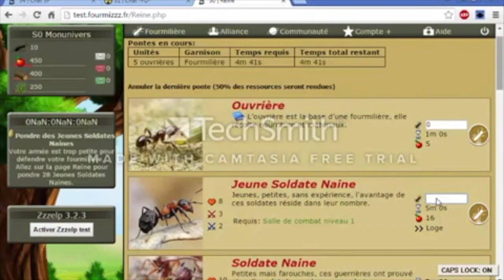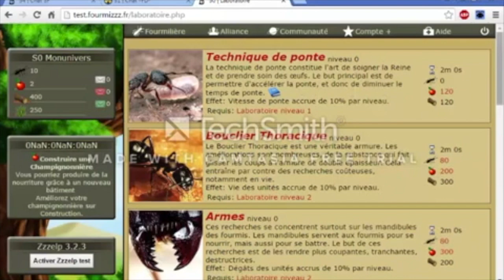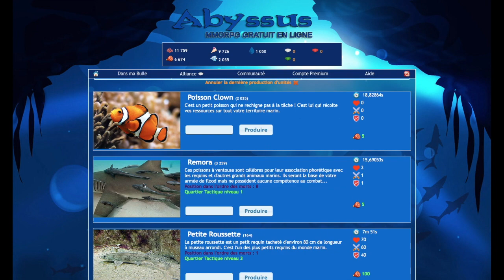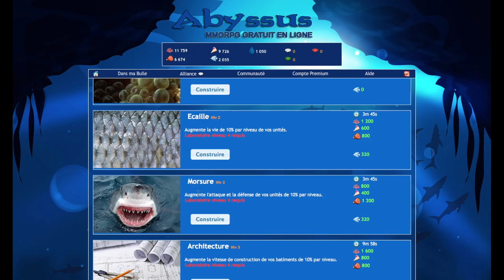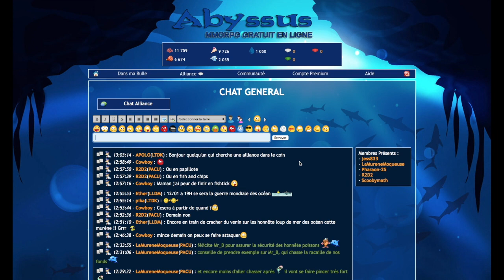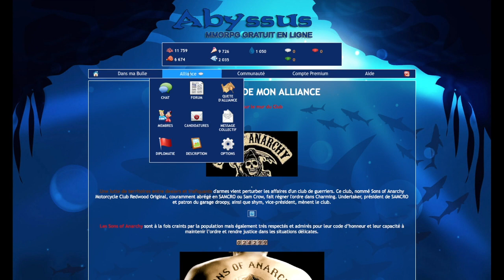Abyssus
On se retrouve sur cette vidéo qui ressemble a Fourmizzz.
  J'espere que sa vous aura plus .

Voici mes reseaux :
Tweeter = @jessyjess123